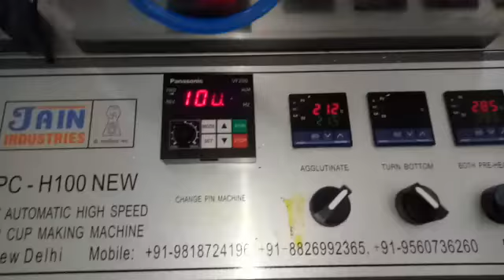HIGH SPEED MACHINE INSTALLED IN KOTA RAJASTHAN| JAIN INDUSTRIES -8826992365